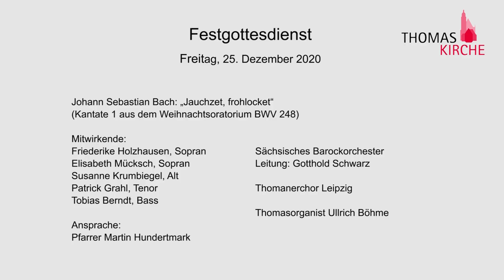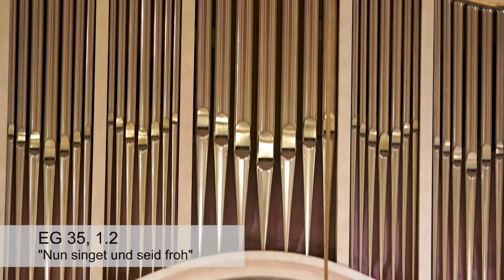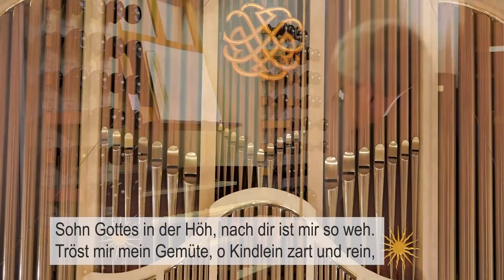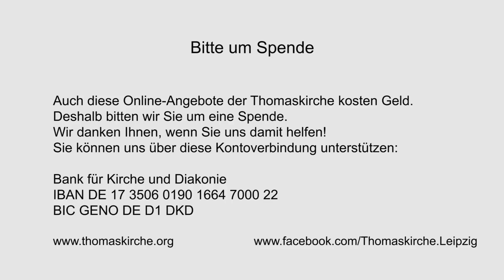Festgottesdienst mit Kantate aus Bachs Weihnachtsoratorium //25.12.2020 // Thomaskirche zu Leipzig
Festgottesdienst // Freitag, 25. Dezember 2020 // Thomaskirche zu Leipzig

Johann Sebastian Bach: „Jauchzet, frohlocket“ (Kantate 1 aus dem Weihnachtsoratorium BWV 248)

Mitwirkende:
Friederike Holzhausen, Sopran
Elisabeth Mücksch, Sopran
Susanne Krumbiegel, Alt
Patrick Grahl, Tenor
Tobias Berndt, Bass

Sächsisches Barockorchester
Leitung: Gotthold Schwarz

Thomanerchor Leipzig

Thomasorganist Ullrich Böhme

Leitung: Thomaskantor Gotthold Schwarz

Ansprache:
Pfarrer Martin Hundertmark

"Jauchzet, frohlocket"
Kantate 1 aus dem Weihnachtsoratorium BWV 248

EG 35, 1.2
"Nun singet und seid froh" (Gemeindelied)

Mit Videomaterial des Thomanerchors Leipzig von Rondeau Production

Eine Produktion der Bell Media Leipzig 2020 // Inge Bell, Stefan Baumgarth //

Bitte um Spende:
Auch diese Online-Angebote der Thomaskirche kosten Geld. Deshalb bitten wir Sie um eine Spende. Wir danken Ihnen, wenn Sie uns damit helfen!
Sie können uns über diese Kontoverbindung unterstützen:

BIC GENO DE D1 DKD

Vielen Dank!